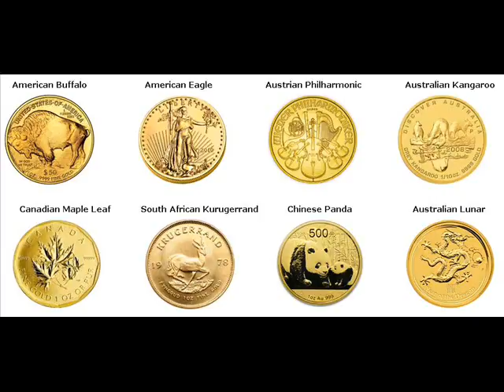Rare Gold Coins For Sale Coulter Franklin Iowa